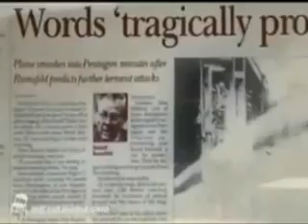TUPAC -VIOLENT-WORDS OF WISDOM-MUSIC VIDEO-ILLUMINATI.MUST WATCH.